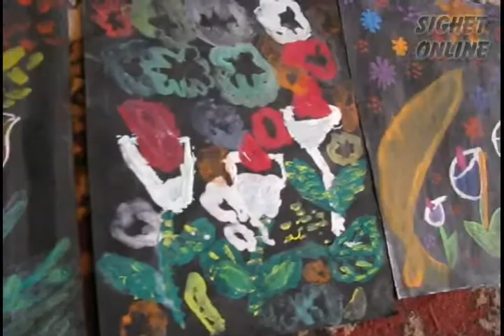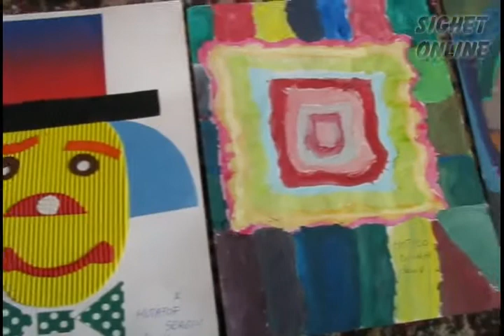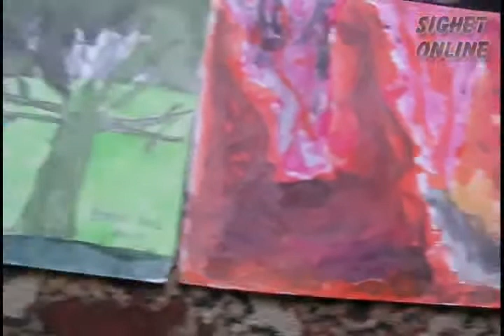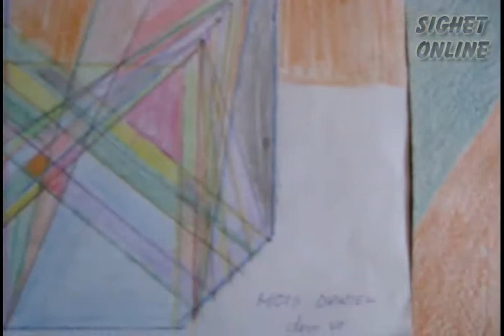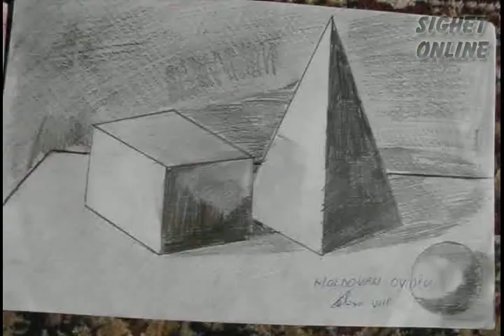Expozitie a elevilor din clasele V-VIII de la C.N. "Dragos Voda"